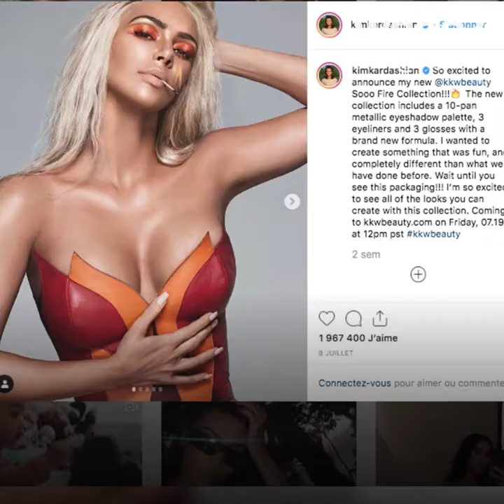وداعاً للايكات على إنستغرام !👍🏻😢🤭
خبر سيئ لمستخدمي إنستغرام...😩 هل أنتم مستعدون لتودعوا "اللايكات" ؟!😢😱👍🏻